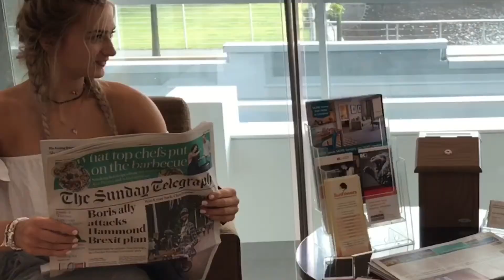RGA acro British 2017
featuring - Tabbie, Ruby, Sofia, Scarlet, Keira, Alex, Balfe, Bertie, Aidan, Jen, Roxy, Gabby, Lewis, Kitty (and Bowie)

you may be unable to view this video on an iPhone or tablet due to copyrighted material, if so it is accessible on a computer/laptop.